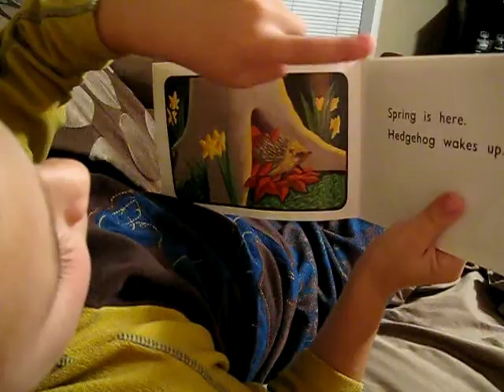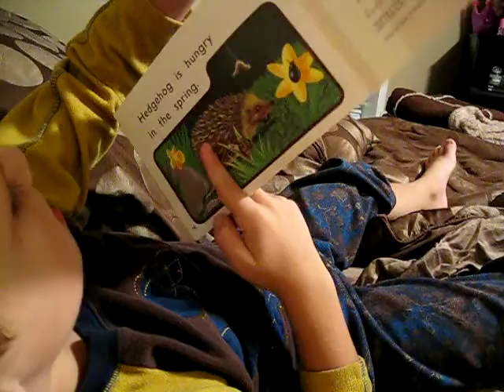Hedgehog Is Hungry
Story by Beverley Randell
     Illustrated by Drew Aitken
     Narrated by: ♥ Kyler Mahoney ♥